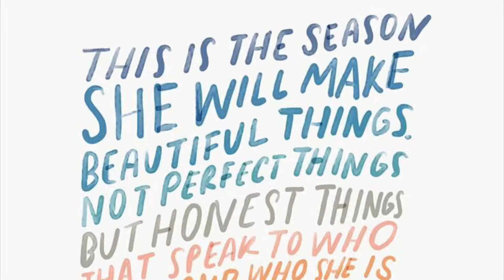My Entrepreneurial Journey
Making the leap to pursue your dreams can be scary. Follow along my entrepreneurial journey as I build my digital marketing consulting business, and follow my dream of being self-employed.